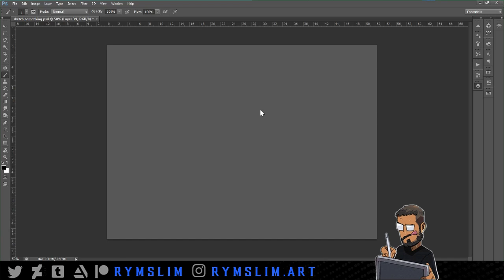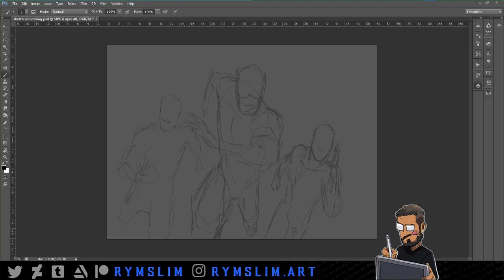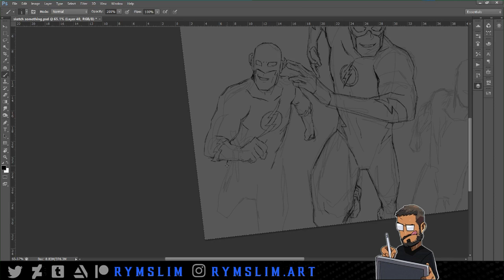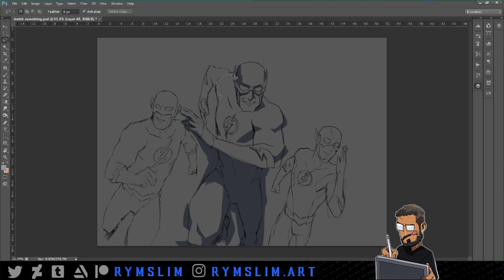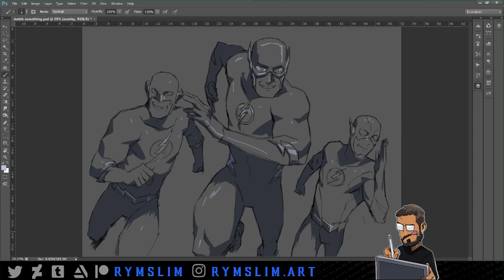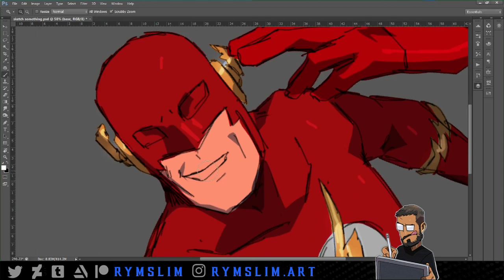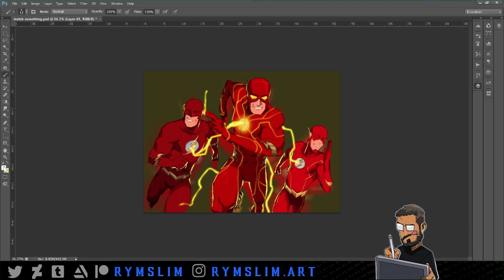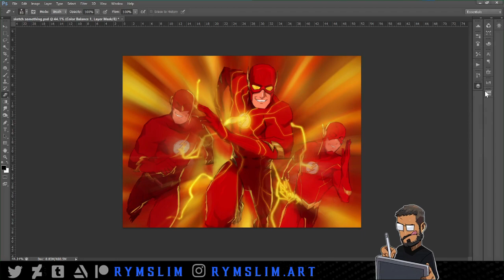Drawing The Flash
Saw the Flash today and I have some thoughts, glad I recorded the process for this drawing beforehand. A movie 10+ years in the making

- TOOLS -
PSCS6/Bamboo tablet

Wondershare Filmora
OBS Studio

Muisc :  well none... my voice.